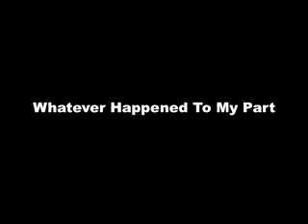Whatever Happened To My Part midi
Midi'd by John Vastola